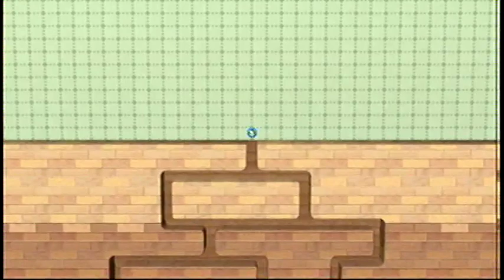Wii Party チャレンジロード（challenge road）OHD0196